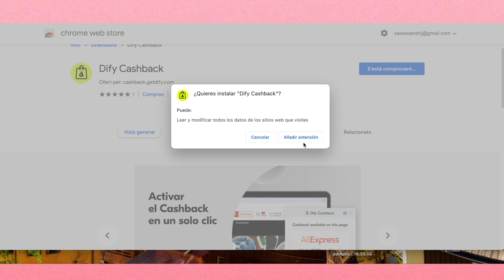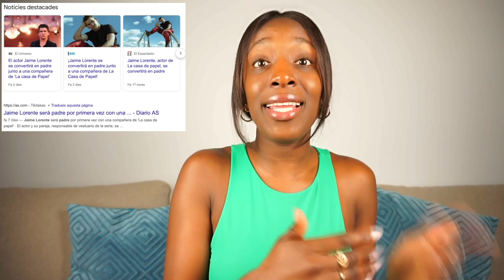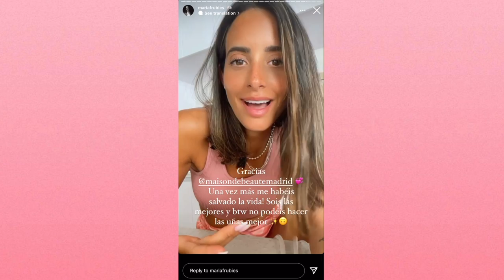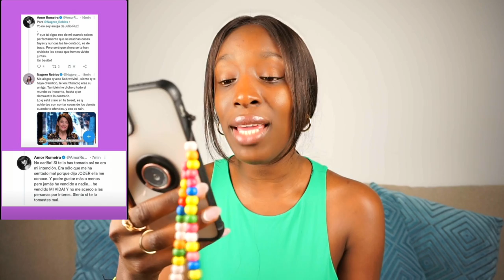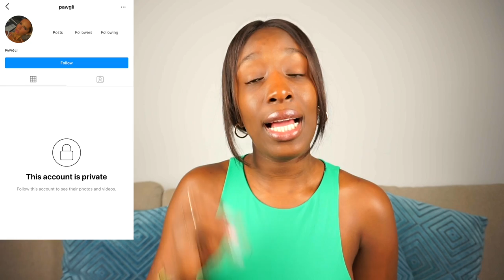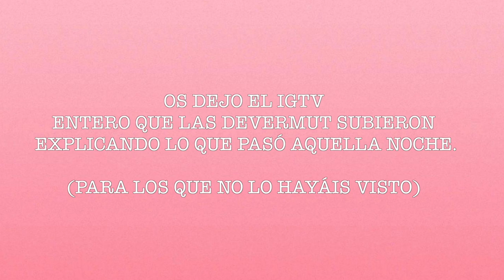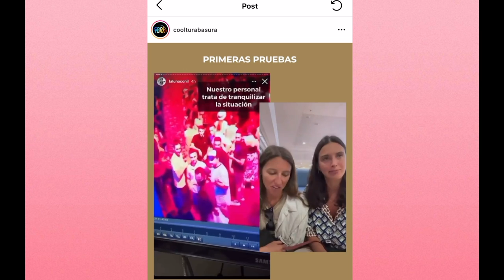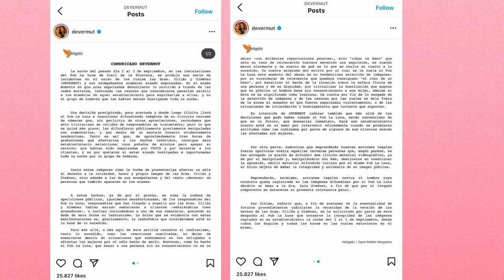DRAMA WEEK| Devermut, GOICOECHEA vs KYLIE JENNER, Jaime Lorente PADRE, MTeresa Gonzalvo ACLARA...